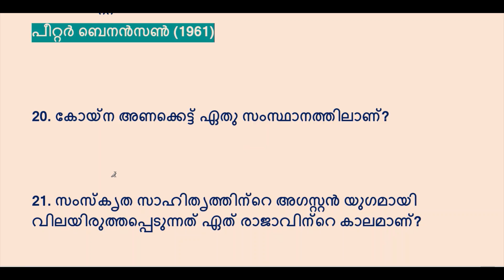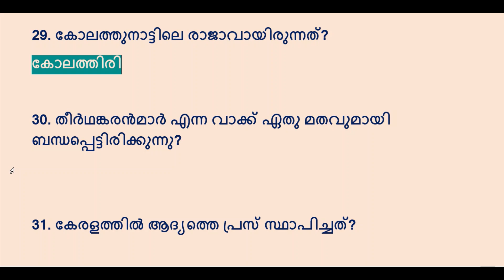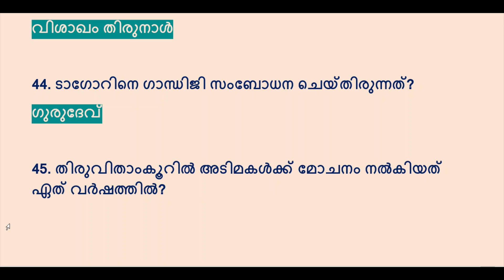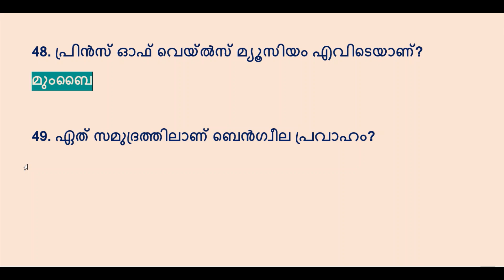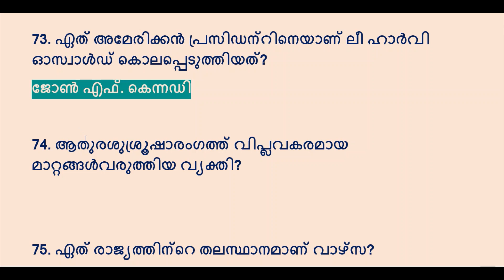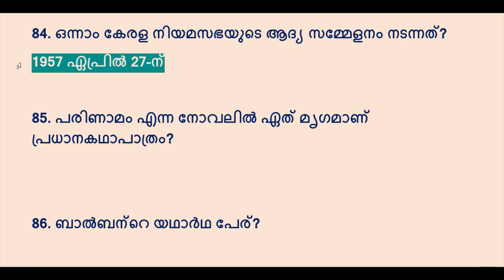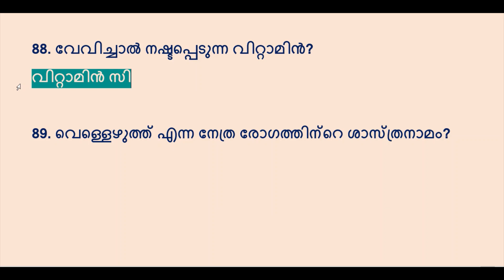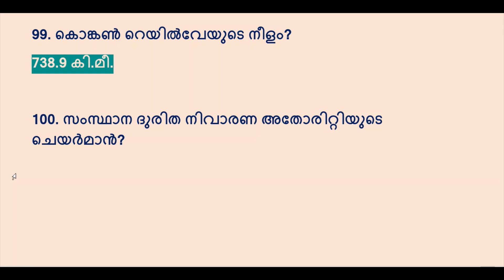DEGREE PRELIMS|| പി. എസ്. സി ബുള്ളറ്റിൻ SPECIAL EDITION (10000 ) LDC MAIN | LGS|| KERALA PSC2021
പി. എസ് . സി ബുള്ളറ്റിന്റെ മുപ്പതാം വാർഷികം പ്രമാണിച്ചുള്ള വിശേഷാൽ പതിപ്പിൽ നിന്നുമുള്ള ചോദ്യങ്ങൾ .
കഴിഞ്ഞ വർഷത്തെ വിവിധ പി. എസ് .  സി  പരീക്ഷകളിൽ അവർത്തിച്ചവ ഉൾപ്പെടെയുള്ള പൊതു വിജ്ഞാന ചോദ്യങ്ങൾ

DEGREE PRELIMS
LDC MAIN
LGS MAIN
10TH LEVEL PRELIMS
PLUS TWO LEVEL PRELIMS
kerala psc